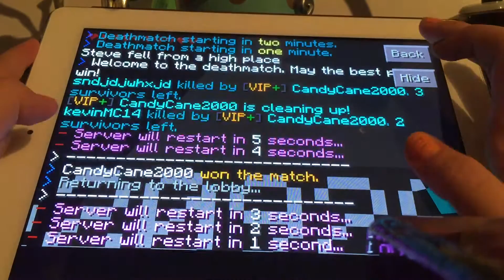Hunger Games ep 7